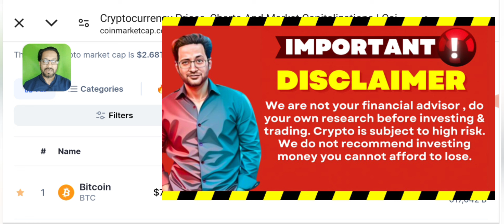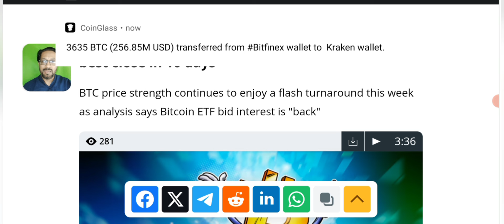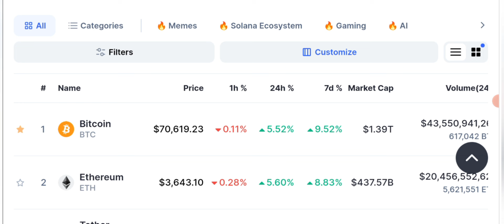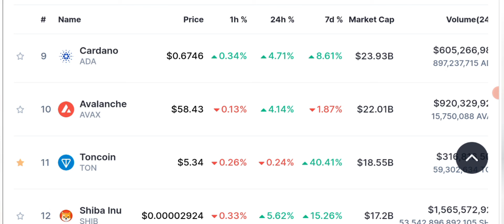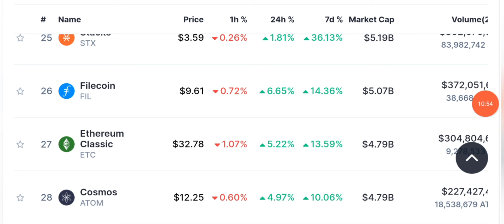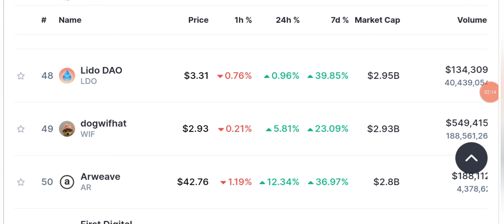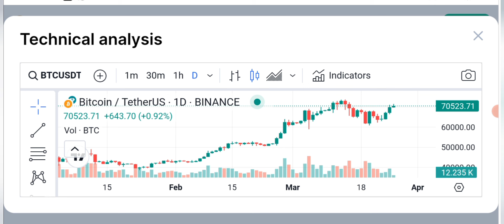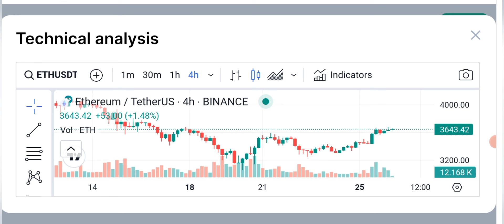UNREAL‼️ Latest Crypto Market News Updates Today 📊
In this video, we dive deep into the world of BTC and explore the latest updates and market trends. Stay ahead of the game with our comprehensive analysis, expert insights, and insider secrets..

🔴 Table of contents:

00:00 : intro
01:53 : Crypto News
03:20 : Daily Crypto Market Analysis
08:45 : Uni coin signal
13:18 :Ethereum/BTC prediction
18:00 : outro

🔴🔴🔴Popular Uploads 🔴🔴🔴

__________/SOCIAL LINKS\____________